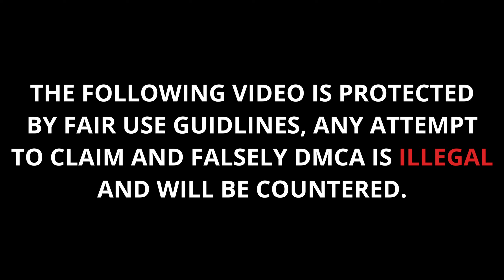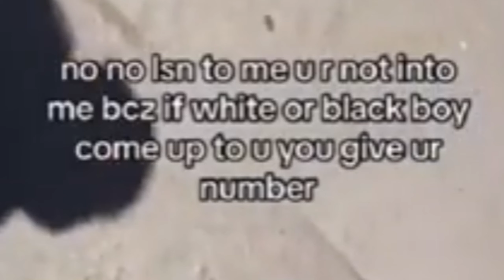He LIT HIM UP ON CAMERA After He Couldn't Pay For His Ride..